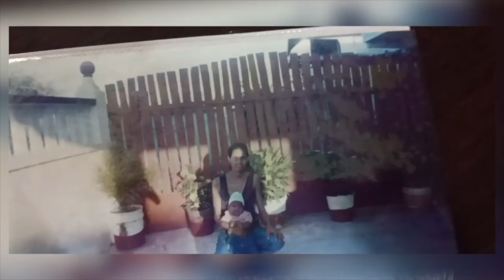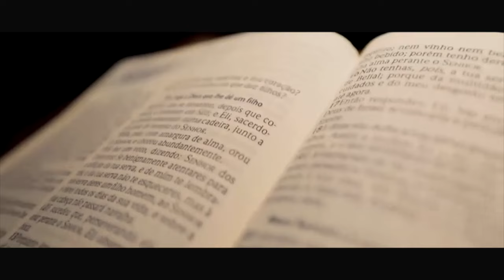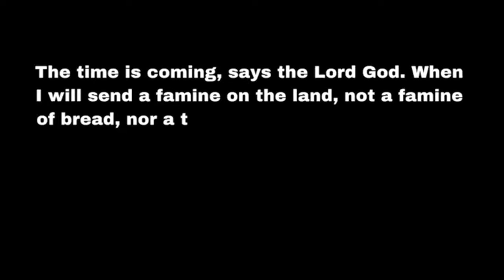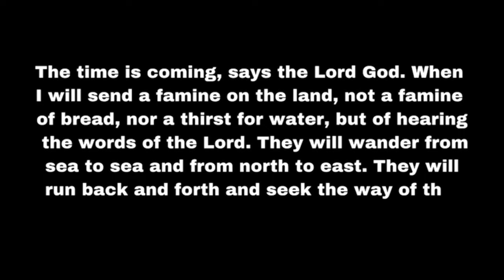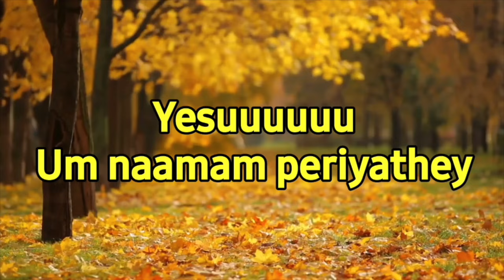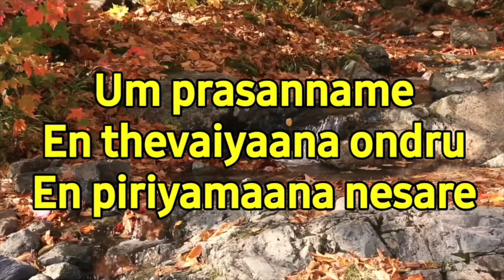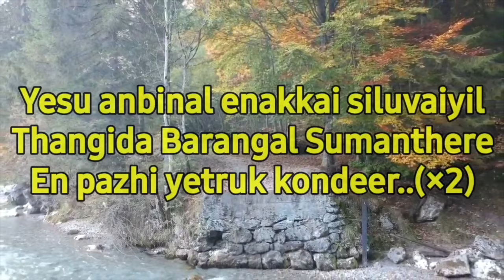கவலைப்படுவதை நிறுத்துங்கள் || Universal Church of the Kingdom of God || 09.01.2024